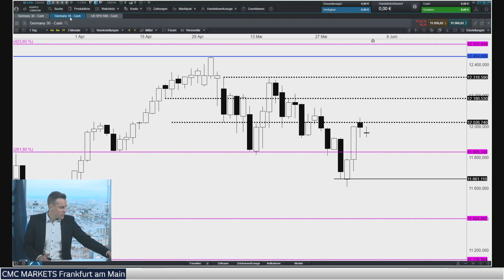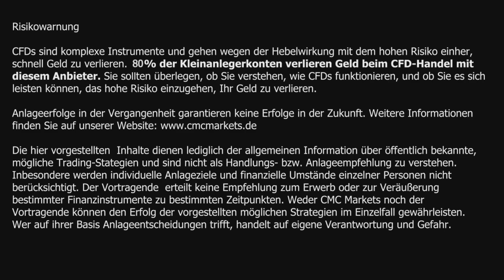CMC Espresso: Impuls im DAX ist da - aber noch kein Boden